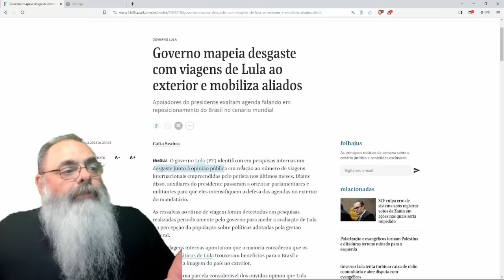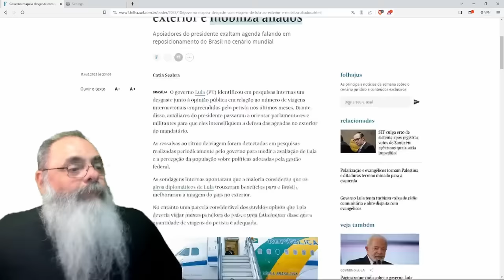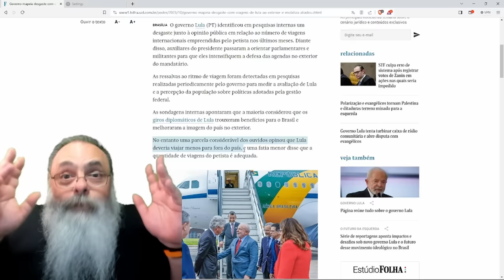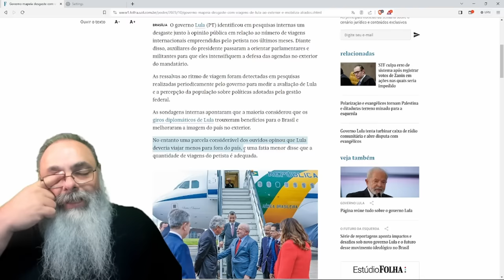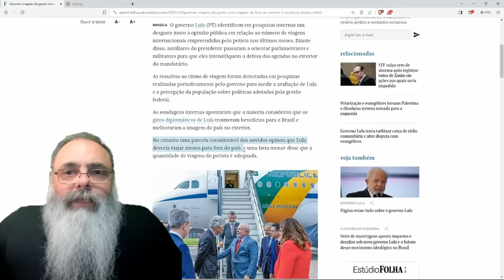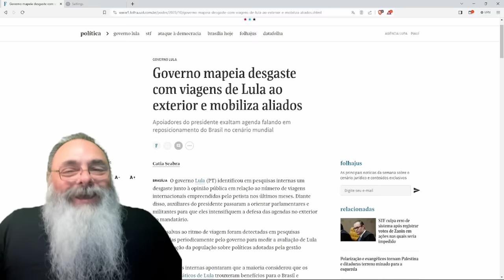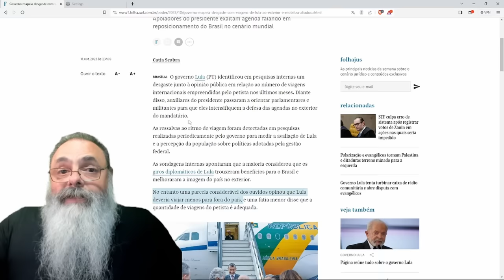PESQUISAS INTERNAS mostram que LULA ESTRAGOU própria IMAGEM e a do BRASIL com VIAGENS em EXCESSO